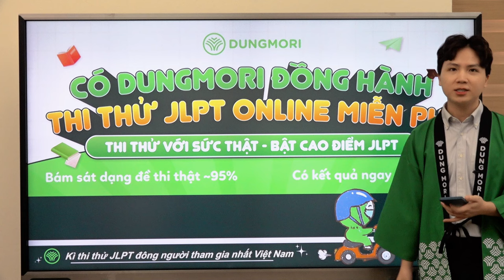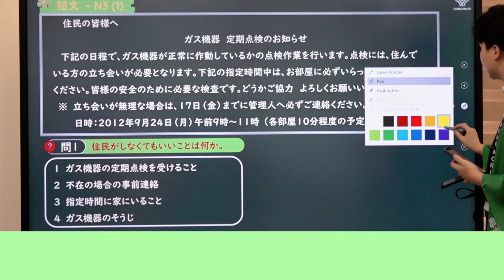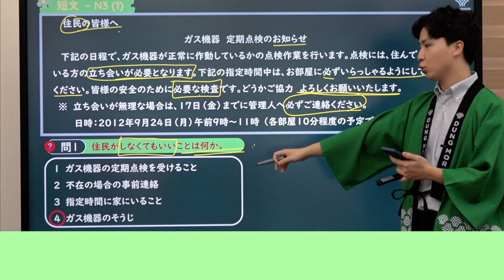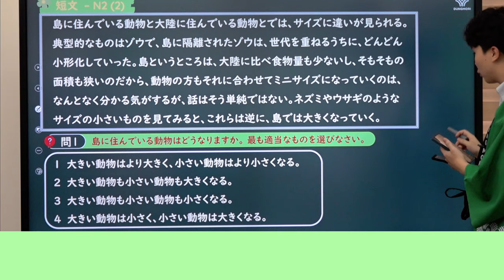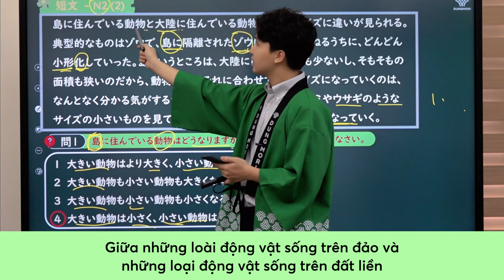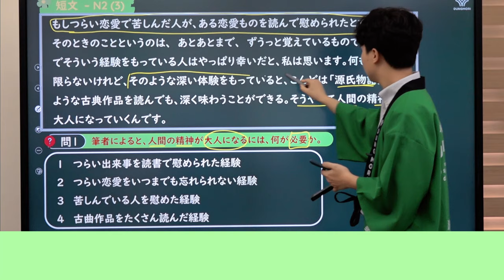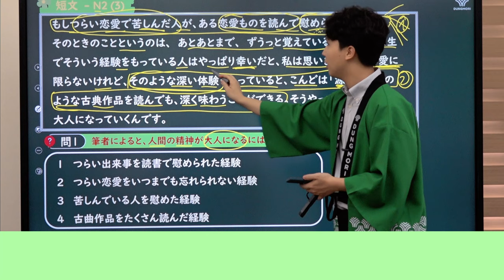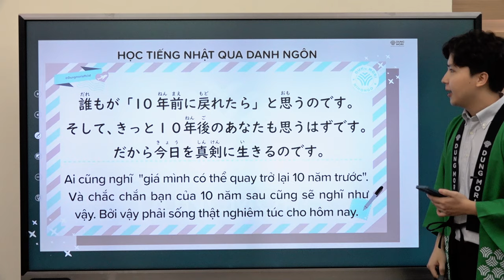BỨT TỐC VỀ ĐÍCH | #20 Luyện đề Đọc hiểu N3,N2